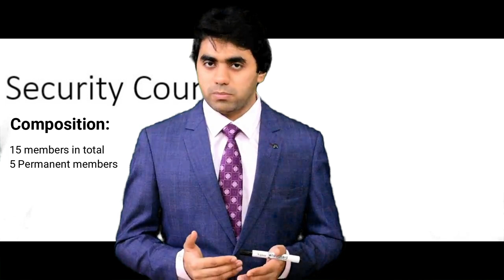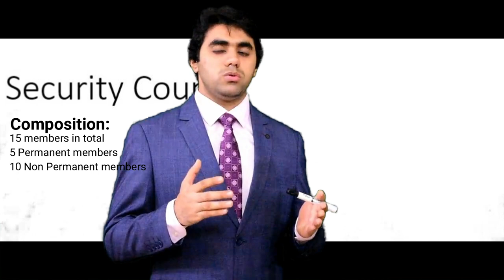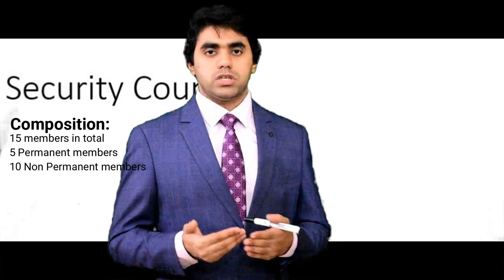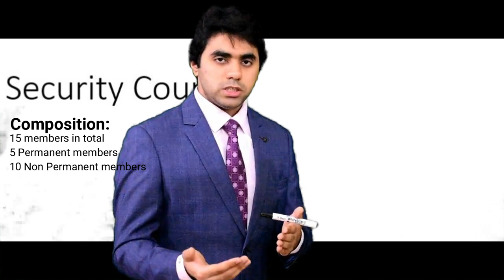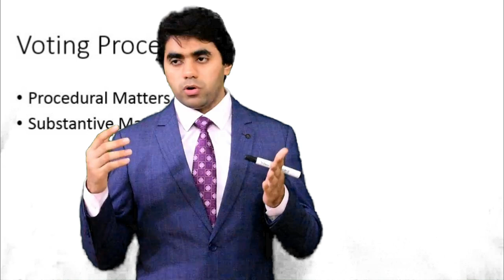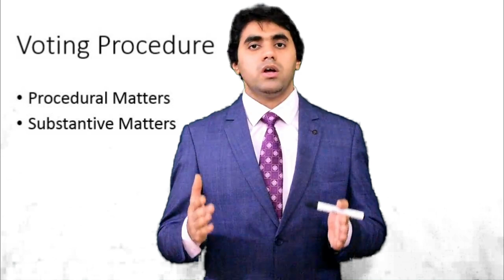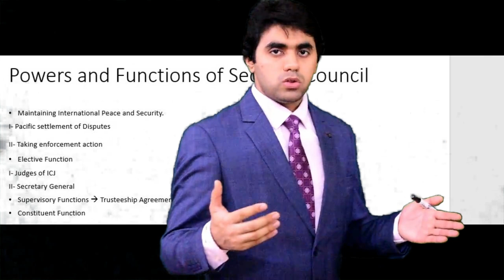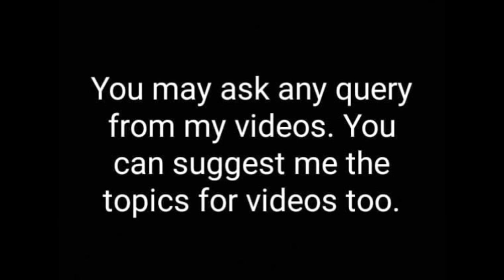Security Council of United Nations Part 1 - Video Lecture by Wajdan Bukhari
It's Syed Wajdan Rafay Bukhari,  serving as a Lecturer in Law at University Law College, University of Sargodha. Gold Medalist of LL.B Honors from BZU Multan. Gold Medalist of LLM Interntional Law from International Islamic University, Islamabad.

Syed Wajdan Rafay Bukhari (Lecturer in University of Sargodha)